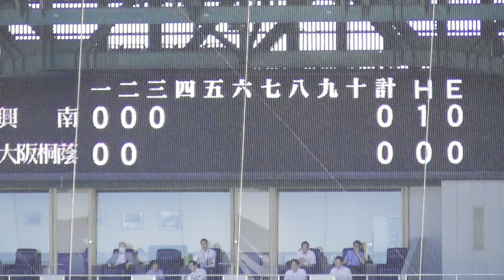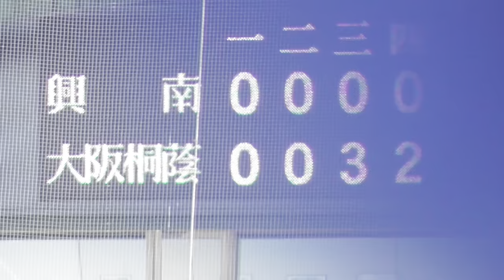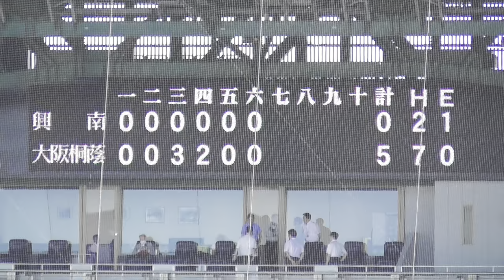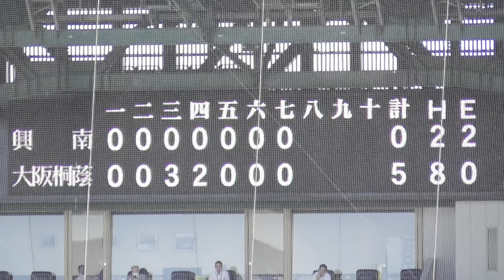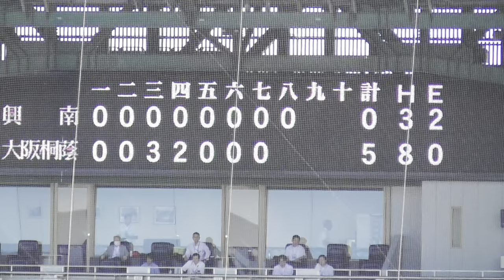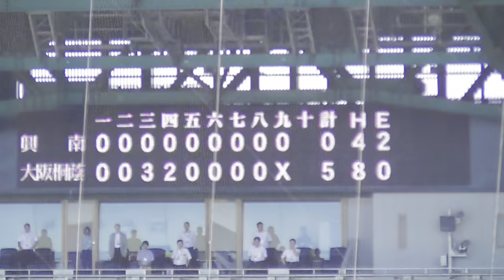甲子園 大阪桐蔭vs興南 大会屈指の好カード！大阪桐蔭2年生中野投手が躍動！甲子園 1回戦 ハイライト